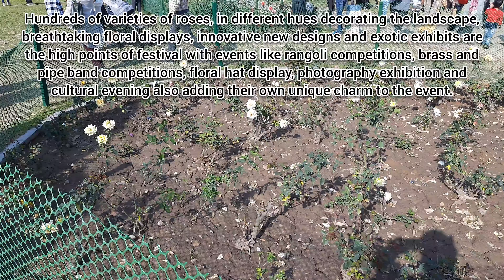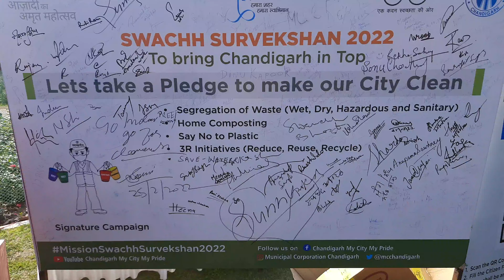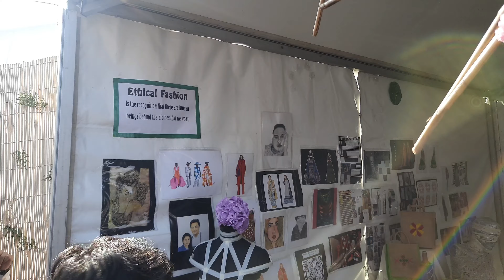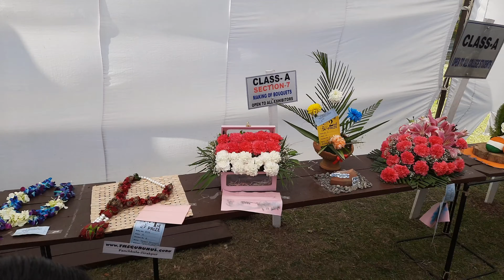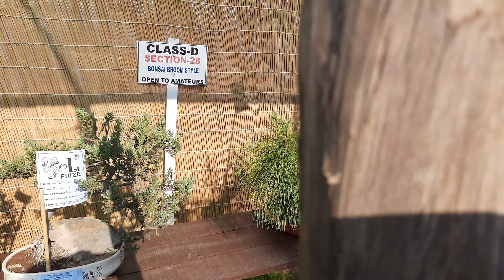Rose Festival Chandigarh 2022 | 50th Rose Festival!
⚘🌷🌺🥀🌹Rose Festival ⚘🥀🌹💐

Hello Friends, My Name is Jaswinder. Hope you guys will love this Video.

The Rose Festival of Chandigarh is a floral festival held every year in the Zakir Hussain Rose Garden of sector 16, Chandigarh, India.

The festival had feature food courts, musical bands, evening cultural events and special decorations based on the rose theme. However, the popular helicopter ride was not be a part of it.

THOUSANDS OF people thronged the Zakir Hussain Rose Garden in Sector 16.

Chapters:-
00:00 Intro
00:18 Short Glimpse of Vlog
00:42 Entering into Garden
01:08 Garden Overview
07:05 Sketch drawing
07:35 Tattoes makers
07:54 Cultural Events
09:27 Nurseries flowers decorations
22:27 Cultural Shows
23:01 End of the Vlog